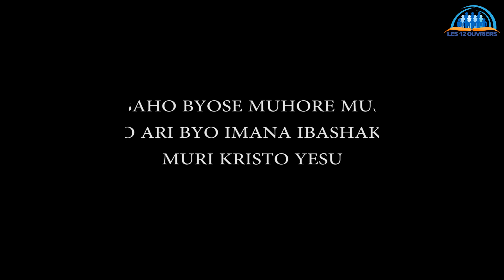MU BIBAHO BYOSE MUHORE MUSHIMA, KUKO ARI BYO IMANA IBASHAKAHO MURI KRISTO YESU. By Clarisse. 14.1.22